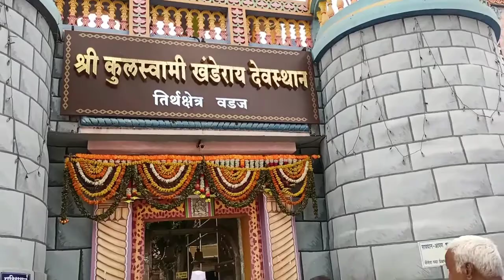म्हलार वारी,, वडज गाव,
म्हलार वारी,, 🙏😊